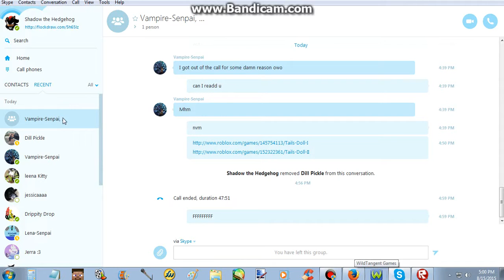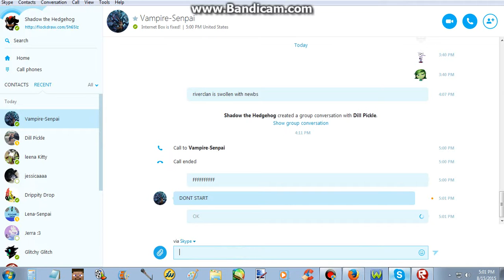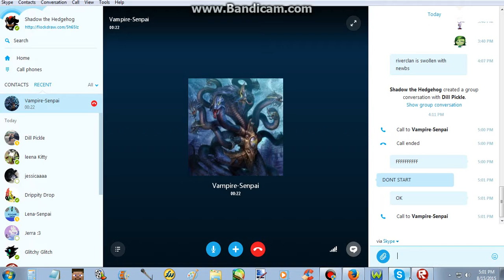ROBLOX Let's Play - Tails Doll II - Part 1. "WHAT IS THIS?!"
Me and Vampire test out the second game of the Tails Doll Series!